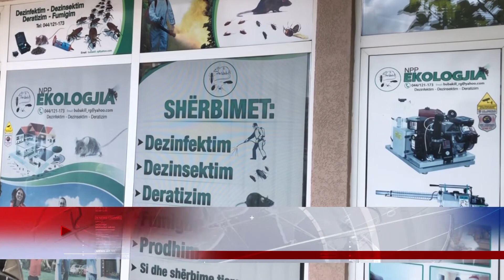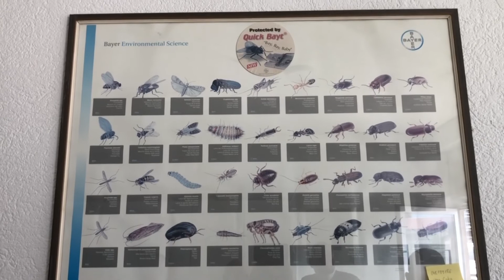Kompania "Ekologjia" ofron dezinfektim falas për bizneset që nuk kanë mundësi të bartin koston